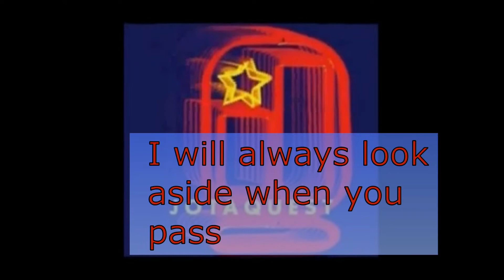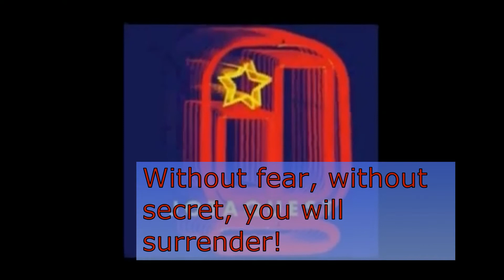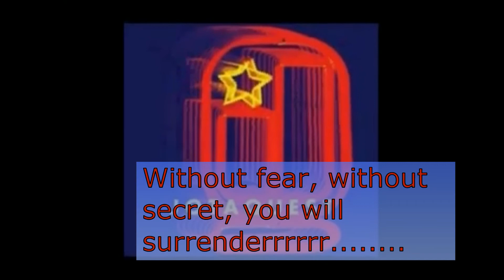JOTA QUEST O JOGO LEGENDADO EM INGLÊS